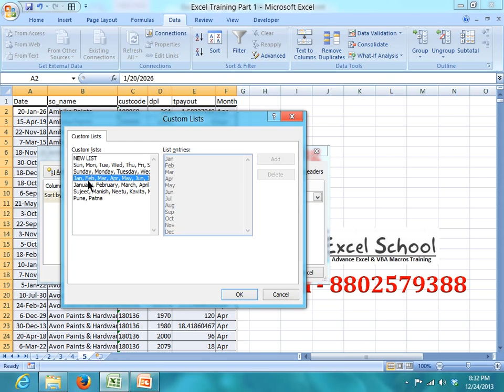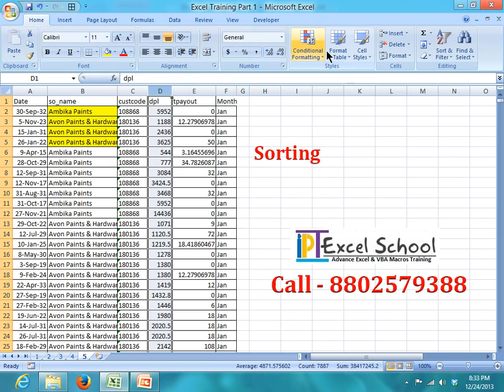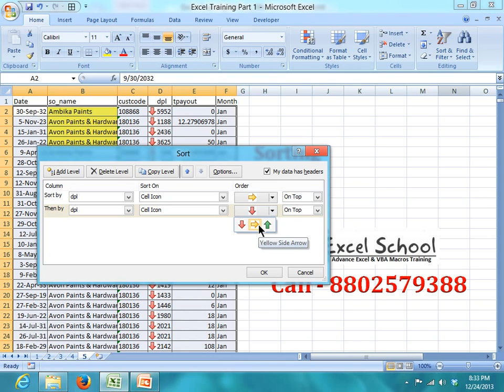Advanced Excel Training with Sujeet Kumar (Sorting) For Learn Call +91 9968811487